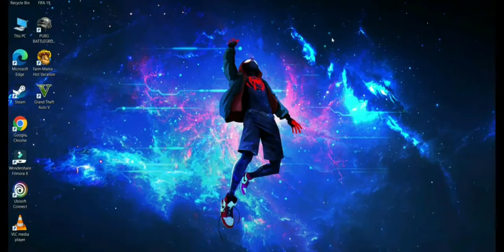RGB light review on daraz